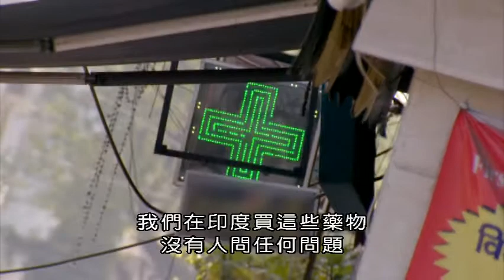(BBC)抗生素大末日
百禾文化提供 copyright by BBC
對抗生素產生抗藥性的超級細菌，正在全球快速增長中，威脅數以百萬計病人們的生命。當本節目訪查到印度等地，居然發現管制型抗生素沒有處方籤也可隨地販售，造成抗藥性滋長。這對全球生命仰賴這種抗生素的病人們，有什麼影響？抗生素的末日來臨了嗎？
人類將近三十年沒有發現新的抗生素，現在，有抗藥性的超級細菌橫行，有心人士振臂疾呼，要求政府、醫藥界、生化學者、財經界、科學界儘快出錢出力，找出新一代的抗生素。